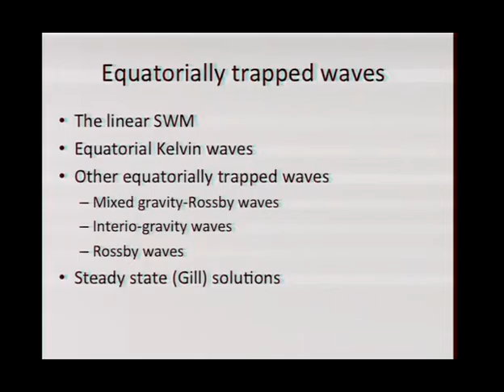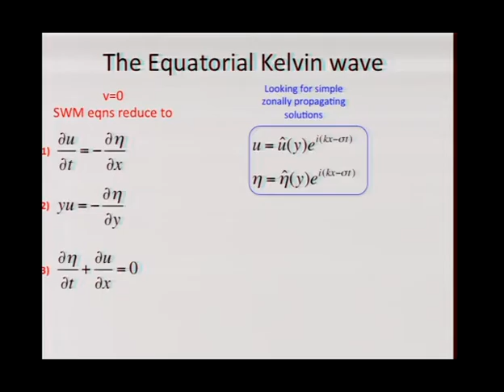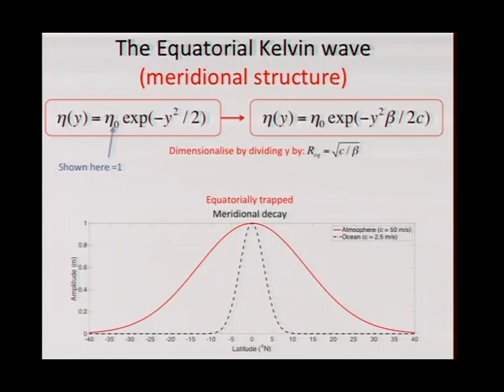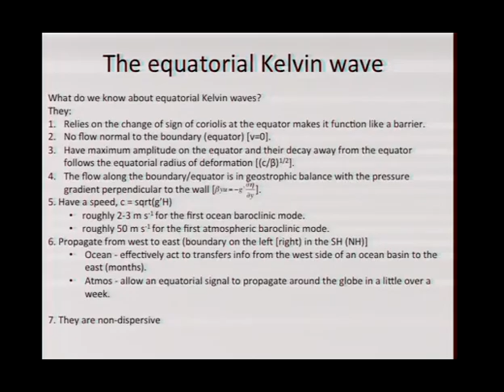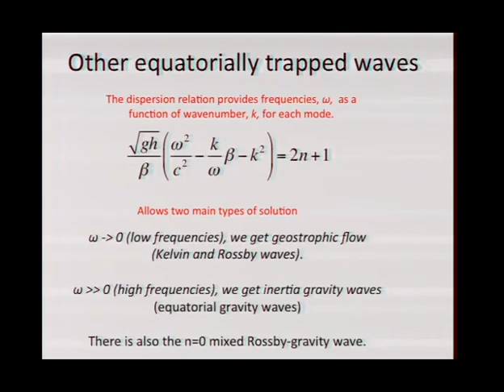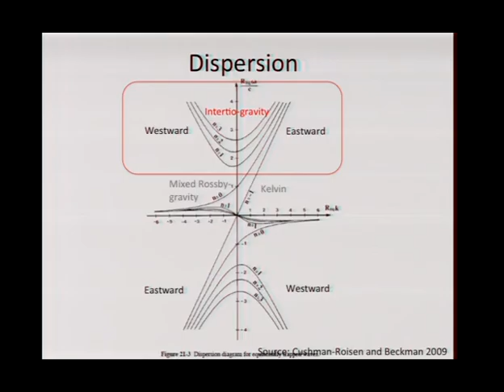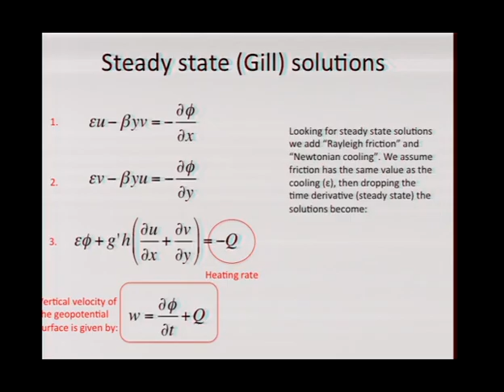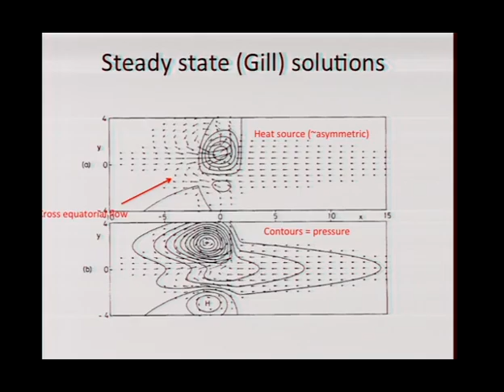Wave motion in the tropics (Shayne McGregor)